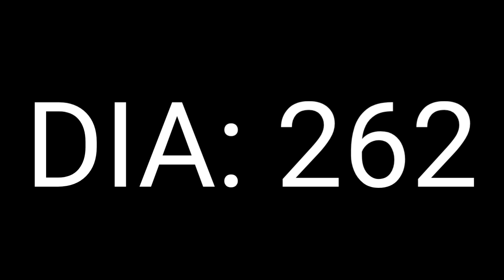Te Muestro Los ¡RESULTADOS! Épicos De Hacer Ayuno Intermitente | Intermittent Fasting Capitulo: 38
Ayuno Intermitente | Intermittent Fasting

MIRA AQUI: LOS 39 CAPITULOS DE ESTA SERIE LLAMADA ¡MI OBESIDAD: 💙👇🏻👇🏻💙

Black Panther🐾 2 ¿Un Mexicano Tomara 😱El Manto? | WW84 En Cines | 🥰¿Gambito De 🤺🎲Dama Es Un FRACASO? 🃏Noticias-Épicas 🗞

Miralo Aqui: 😱👇🏻👇🏻😱

❤VIDEOS ANTERIORES❤

Reto Extremo En: Fortnite | 15 Kills Por El Nuevo Pack De *BLACK PANTHER* y 10 Kills Por Campanilla

Spider-Ham a ¡RANGO! 5/5 65/65 Duplicado *GAMEPLAY* Marvel Contest Of Champions ¿EL MEJOR PERSONAJE?

Feliz Navidad: Te ¡REGALO! Una Cuenta De 1M De Potencia En Marvel Contest Of Champions | ¡SORTEO!

Mi Suerte Es: ¡LEGENDARIA! | 4 Cristales De Regalo y Me Dan Un Cristal De 6* Del *NEXUS* En MCOC

Varias Victorias Magistrales Con Los ¡PARCERITOS! De Colombia En Fortnite Battle Royale | *Renegada*

El ¡ANTES! y El ¡DESPUES! Del Ayuno Intermitente | Intermittent Fasting Capitulo: 37 (Bajar De Peso)

Wonder Woman 1984 ¿Un Fracaso? | Dragon Ball Evolution Tiene Mejores ¡EFECTOS! Opinión Sin Spoilers